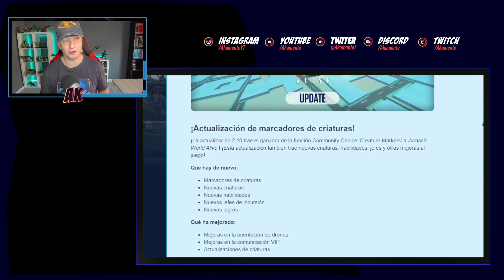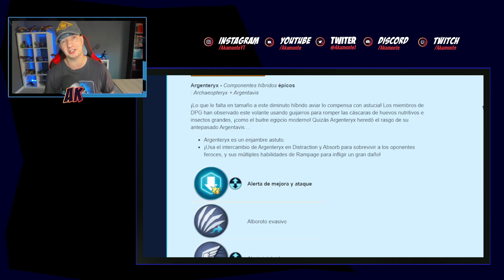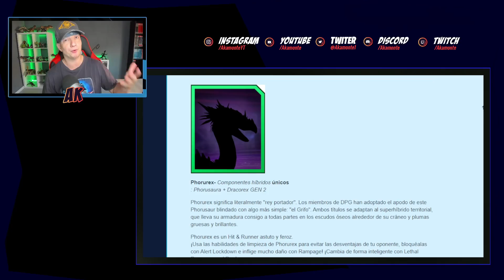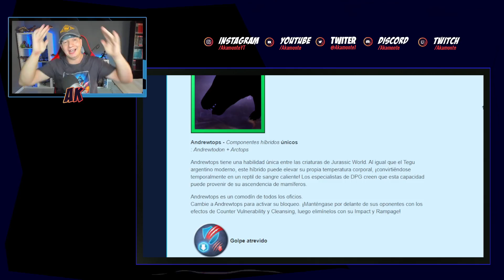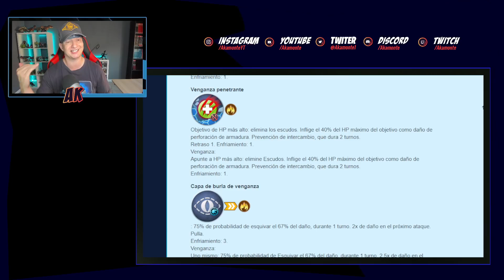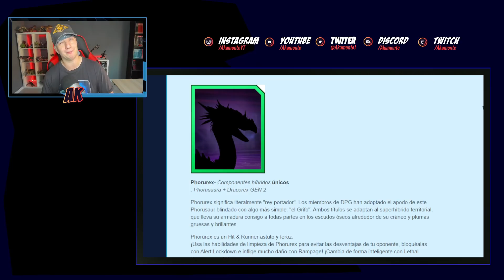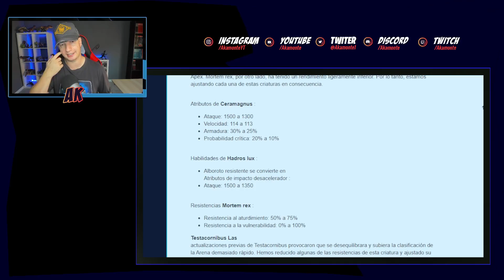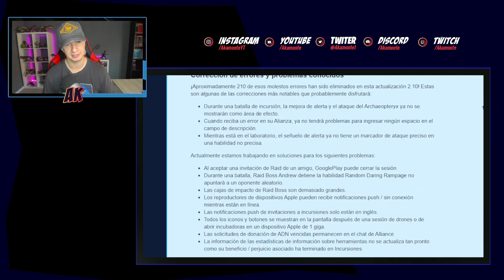INDOTAURUS, PHORUREX ... TODA la ACTUALIZACIÓN 2.10 de Jurassic World Alive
🦖MORTEM REX!

🦖REFRENANTEM!
🦖CERAMAGNUS!
🦖GORGOTREBAX!
🦖INDORAPTOR!